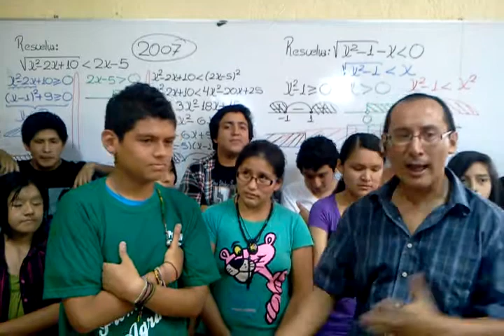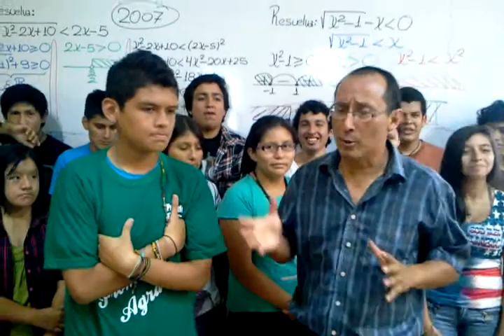AGRARIAPROMEDIO21-PREMIOS FEB 2012(JM1).mp4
PREMIACION DEL PAGO DEL EXAMEN DE ADMISION FEBRERO 2012 (50%) EN GRUPO PROMEDIO 21 QUE PREPÀRA PARA LA AGRARIA A LOS ALUMNOS ;LUQUE CHUQUILLANQUI JORGE LUIS Y GOMEZ TUNQUE GHEFRYN FELICITACIONES Y QUE SIGAN LOS EXITOS!
INICIOS: 5, 12, 19 DE MARZO 2012
TELEFONOS: 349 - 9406 / 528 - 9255 / 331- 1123 / 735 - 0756 / 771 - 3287 / 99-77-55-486
4 LOCALES MOLINA - JESUS MARIA - LOS OLIVOS - S.J. LURIGANCHO